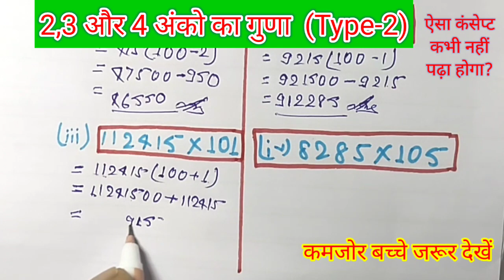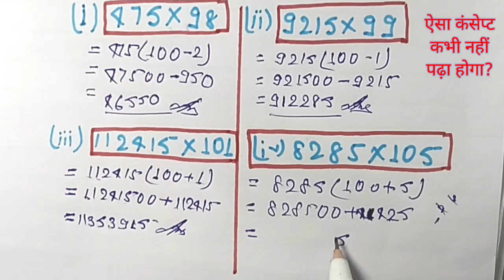2 और 3 अंको का गुणा l दो और तीन अंको का गुणा l 2 aur 3 anko ka guna l 2 anko ka guna l 3 anko guna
2 और 3 अंको का गुणा l दो और तीन अंको का गुणा l 2 aur 3 anko ka guna l 2 anko ka guna l 3 anko guna

gunna kaise karen do ank ka guda
teen anko ka Guda
teen anko ke Guna ki trick
teen ank ka Guna kaise karen
teen ank ka Guda kaise karte hain
teen ank ka Guna kaise kiya jata hai
teen anko ka Guna kaise karte hain
teen anko ka Guna karne ki trick
gunna short trick
gunna karane ki vaidik trick
gunna trick shorts
gunna kaise kre
how to mutiplication trick
pltiplication short trick
multiplication vedik trick
multiplication short trick
teen anko ka gunna
tin anko kaguna
2 anko aur 3 anko ka gunna kaise kre
gunna karane ki vedik trick kya hai
3 anko ka gunna kaise kre short methode
two digit multiplication trick
three digit multiplication trick
three digit multiplication short methode
two digit multiplication short methode
multiplication fast trick
multiplication vedik trick
adv Solution